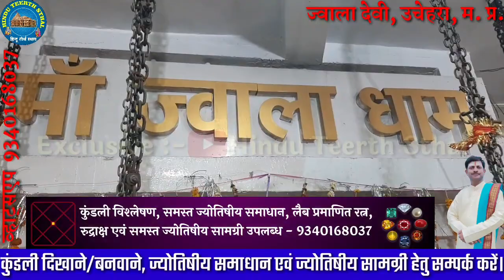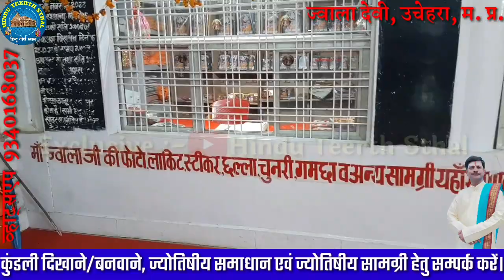Maa Jwala Dham Uchehra. मां ज्वाला धाम उचेहरा। ज्वाला देवी शक्तिपीठ। करौंदे के जड़ से प्रकट हुई माता।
नमस्कार!
आज के इस वीडियो में हम मां ज्वाला धाम उचेहरा के बारे में जानकारी लेकर प्रस्तुत हुए हैं, जहां ज्वाला माता करौंदा के वृक्ष से प्रकट हुई हैं। अतः आप इस वीडियो को अन्त तक देखिये।

यदि स्वयं की इक्षा से दक्षिणा स्वरुप सहयोग करना चाहते हैं, तो Google Pay, PhonePe, Paytm के माध्यम से मोबाइल नंबर 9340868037 पर स्वेक्षानुसार दक्षिणा भेजकर सहयोग कर सकते है।